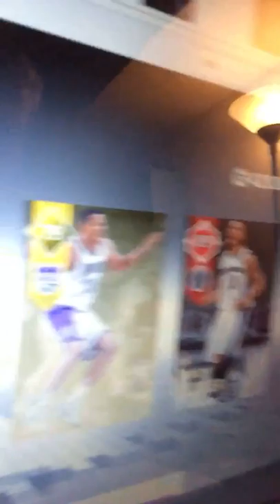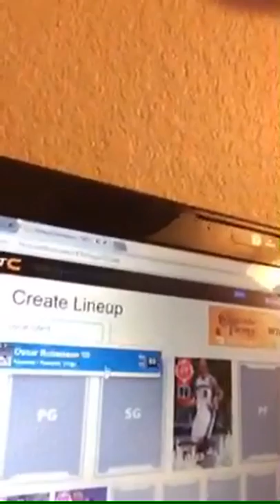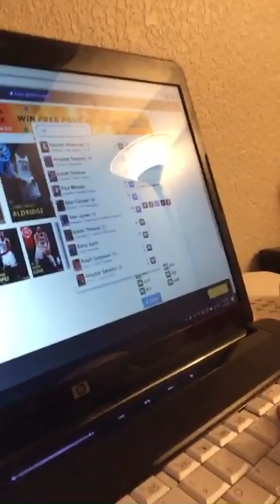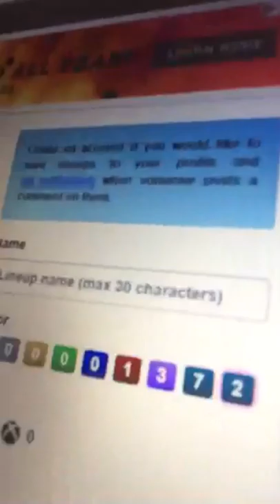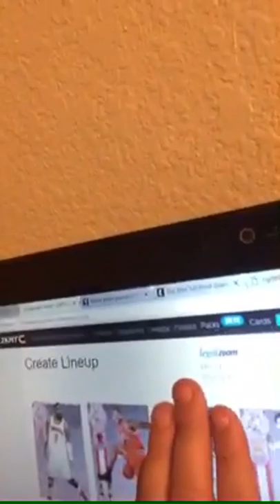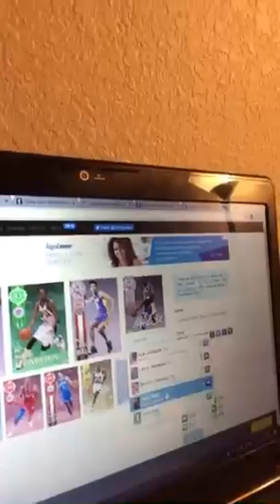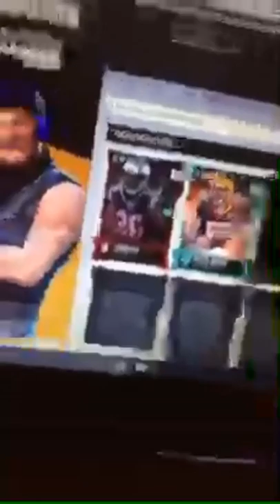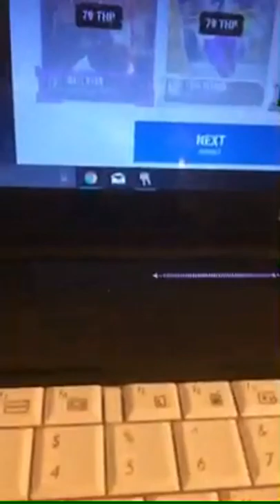What should I do